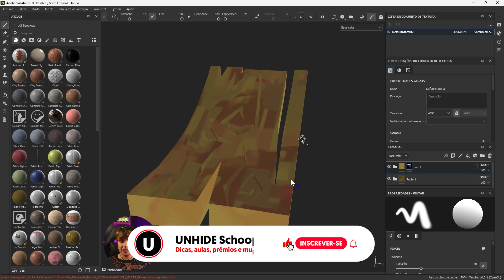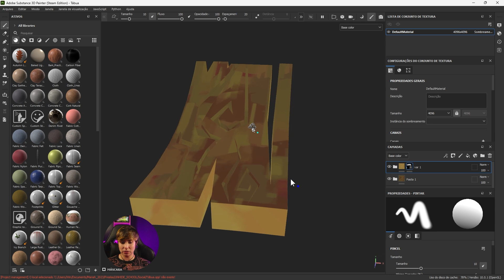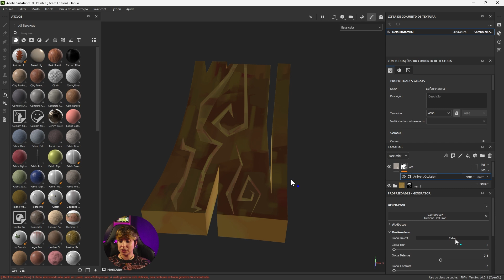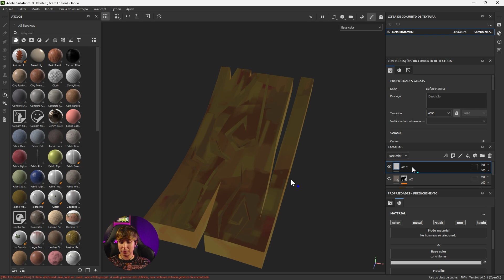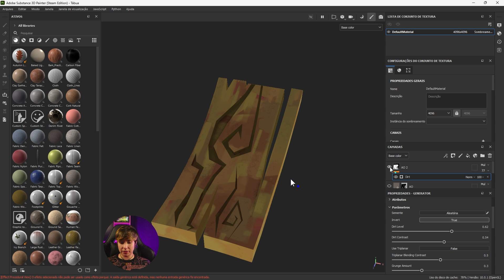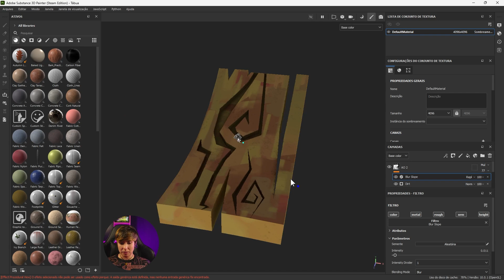Como Criar Ambient Occlusion em Materiais no Substance Painter | Tutorial Completo para Iniciantes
Aprenda a criar Ambient Occlusion realista no seu material usando o Substance Painter! Aprenda muito mais no curso de Pintura Handpainted com Substance Painter disponível na nossa plataforma.

Conheça as principais técnicas abordadas ao longo do curso:

-Introdução ao Substance Painter
-Smart Material
-Smart Mask
-Filters
-Bake
-UV/ UDIM
-Pintura manual
-Brushes
-ID Mask
-Manual Mask
-Textures
-Render
-Portfólio profissional

💻 Acesse a UNHIDE School e conheça todos os nossos cursos de diferentes áreas da arte digital

É GRATUITO! Entre para nossa Comunidade no Discord

CAPÍTULOS
00:00 - Intro
00:16 - O que é ambient occlusion?
01:25 - Como criar ambient occlusion no Substance Painter - passo 1 (Máscara)
01:44 - Como criar ambient occlusion no Substance Painter - passo 2 (Filtro)
01:58 - Como criar ambient occlusion no Substance Painter - passo 3 (Generator)
02:23 - Como criar ambient occlusion no Substance Painter - passo 4 (Global Invert)
02:45 - Importância de ter o Ambient Occlusion realista no seu projeto
03:29 - Testes que você pode fazer com seu Ambient Occlusion
03:38 - Outra forma de fazer Ambient Occlusion pra MADEIRA
06:30 - Como ter acesso a todo o curso de Pintura Handpainted